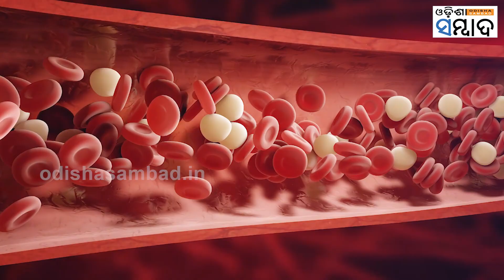Inadequate Water Intake May Cause Untimely Death; Know How Much Water One Should Drink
ଜଳ ହିଁ ଜୀବନ । କିନ୍ତୁ ଆମ ଦୈନନ୍ଦିନ ଜୀବନରେ ପାଣିର ଉପଯୋଗ କରିବାରେ ଅବହେଳା କରିଥାଆନ୍ତି । ତେଣୁ ଆମ ଶରୀରରେ ଅନେକ ସମସ୍ୟା ଦେଖାଦେଇଥାଏ  । ସାଧାରଣତଃ ଇନଫେକ୍ସନ ହେଲେ ଡାକ୍ତରମାନେ ଅଧିକ ପାଣି ପିଇବାକୁ କହିଥାନ୍ତି । ତଥାପି ଅନେକ ଲୋକ ଅଛନ୍ତି ଯେଉଁମାନେ ପର୍ଯ୍ୟାପ୍ତ ପରିମାଣର ପାଣି ପିଇବାରେ ଅବହେଳା କରନ୍ତି । ଏହା ଆପଣଙ୍କ ପାଇଁ ଅତ୍ୟନ୍ତ ବିପଦଜ୍ଜନକ ହୋଇପାରେ ।